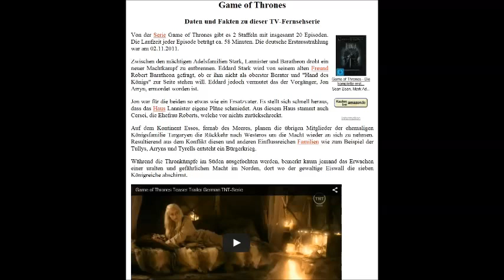Die besten Fernsehserien im TV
Viele Serienguides, Videotrailer und Serienkritiken
Seien Sie immer auf dem Laufenden und informieren Sie sich über neue Fernsehserien und aktuelle Staffeln